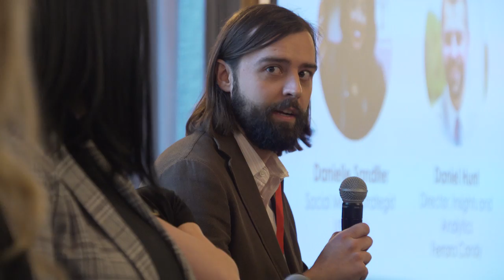How Ferrara Candy Uses NetBase to Manage Brand Accuracy on Social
Daniel Hunt (Director of Insights and Analytics) of Ferrara Candy Company explains how NetBase social analytics goes beyond basic metrics with net sentiment and audience analysis.

Learn how NetBase's data quality and AI helps Ferrara Candy understand social sentiment so they can develop the latest and greatest treats that consumers will love.